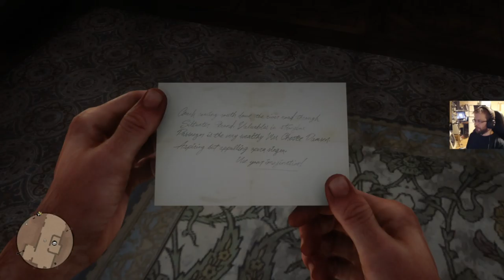Red Dead Redemption 2 osa 19: Lisää nopeita lähtöjä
Rhodesista tulee lopulta lähtö, eikä takaisin ole menemistä.